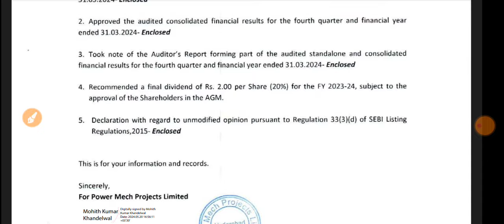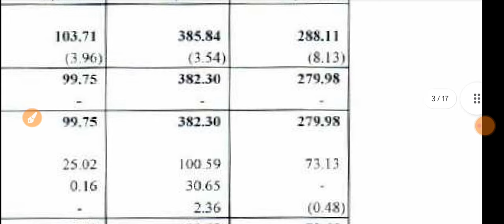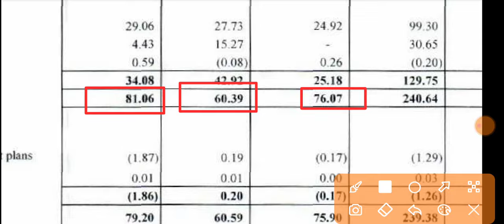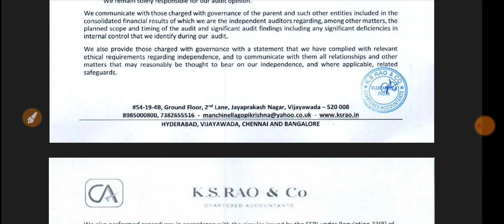Power Mech Q4 Results 2024 🔴 Power Mech Results 🔴 Power Mech Share News 🔴 Power Mech Projects Ltd